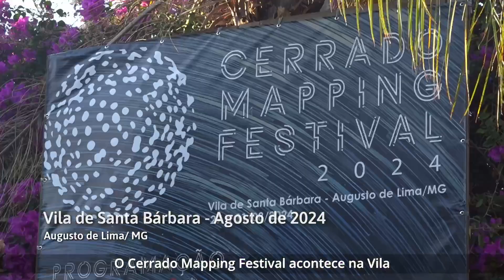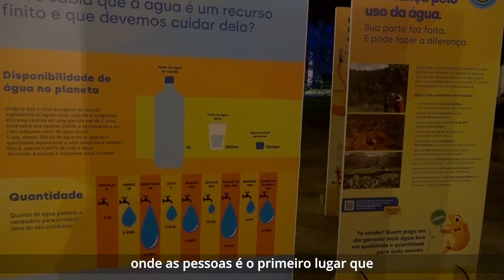Festival Mapping Cerrado: saiba mais sobre a participação do CBH Rio das Velhas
Diante do cenário de destruição alarmante que o Cerrado brasileiro enfrenta e para enfatizar a importância desse bioma, a Vila de Santa Bárbara, pertencente a Augusto de Lima, no Baixo Rio das Velhas, foi palco do Festival Mapping Cerrado durante os dias 30 e 31 de agosto.

O CBH Rio das Velhas esteve presente na programação com a exposição ‘Rio das Velhas, Eu Faço Parte’, que tem circulado por municípios e comunidades ao longo da extensão de toda a bacia. Confira todos os detalhes no novo vídeo do Comitê!

Assista agora!